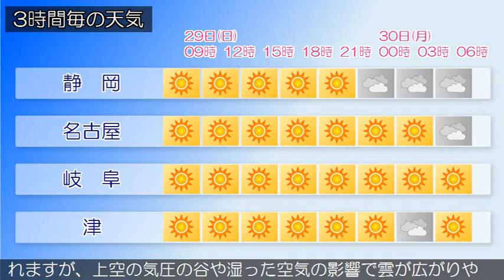2018/04/29 東海地方の天気予報 朝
愛知県では、１日まで空気の乾燥による火の取り扱いに注意してください。本州付近は、東シナ海と日本の東に中心を持つ高気圧に覆われています。東海地方は、おおむね晴れています。今日の東海地方は、高気圧に覆われるため、おおむね晴れるでしょう。明日の東海地方は、引き続き高気圧に覆われるため晴れますが、上空の気圧の谷や湿った空気の影響で雲が広がりやすいでしょう。